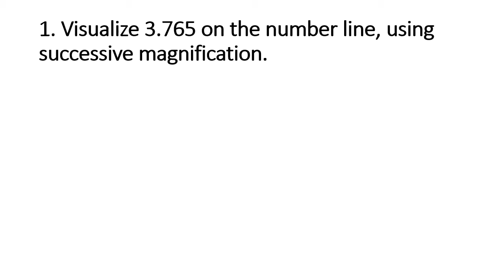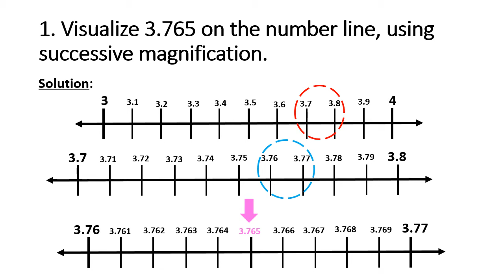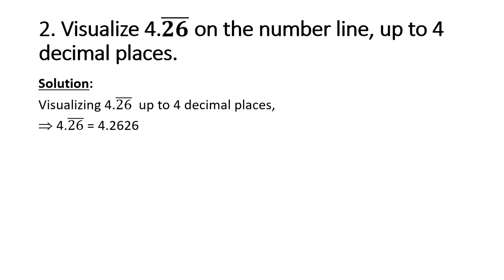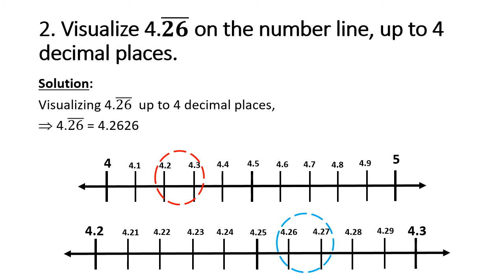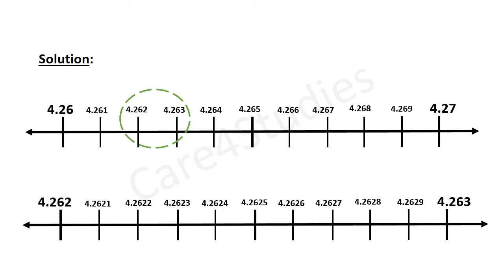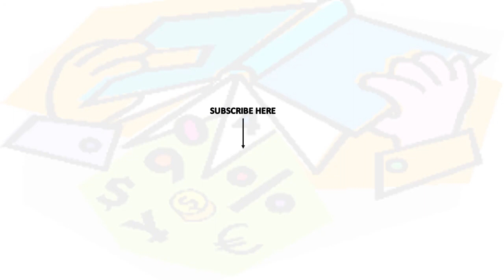Exercise 1.4 (Page 18) | Unit - 1 : Number System | Class 9 | Mathematics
In this video, we will study the Number System which is the first unit of Mathematics of Class 9.

In this video,  Exercise 1.3 Question 2(Page number 14) is explained in detail of NCERT book.

List of topics included in this video are as follows:

NCERT Exercise 1.4 (Pg No. 16)
1. Question 1
2. Question 2

Link of other topics of Unit - 1: Number System